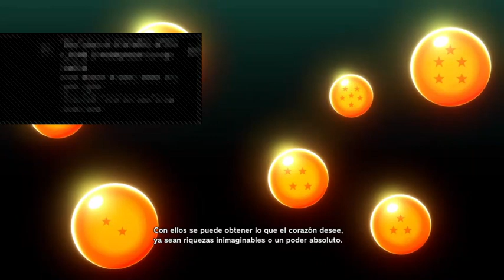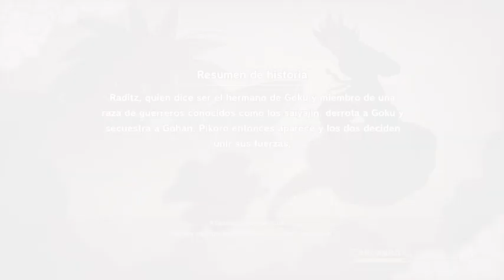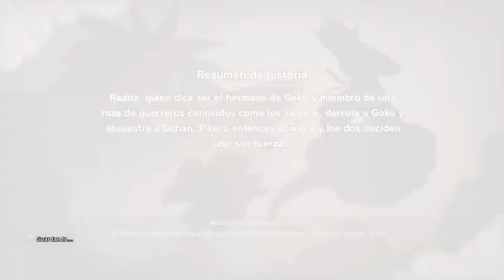dregon ball z kakarot parte 1 el origen de goku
En este episodio veremos los orígenes de goku al igual que conocernos a su malvado hermano que secretar a gohan y para recuperlo tendrá que hacer equipo con su viejo rival Piccolo dragonballz dragonballzkakarot videojuegos -- Watch live